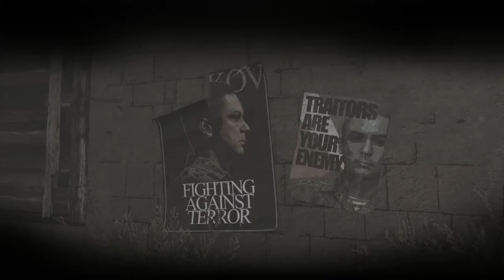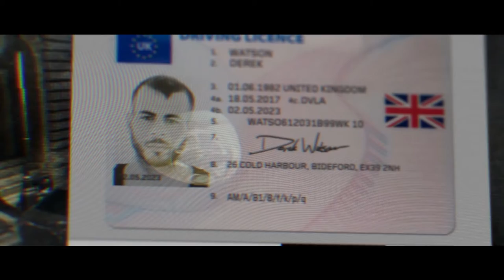Part 2 // Campaign // Popps TrophyHunt Modern Warfare